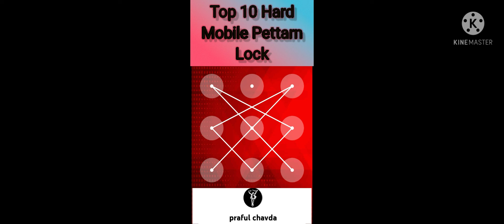Top 10 Mobile Pettarn Lock 🔐 !! Best And Hard Sicurity Pettarn !! Mobile Ki Full sefty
👉 hello guys 👋

👉Ise Video Me Mene Top 10 Bahutt Hi Hard Pettarn Lock Dikhaye Hai Ye Pettarn Lock 2-3 Bar Dekhne ke Bhi Kisi Ko Pata Nahi Shalega.
👉Ye Lock Aapko Pasand Aaye Hai Toh Comment Me Jarur Batana.